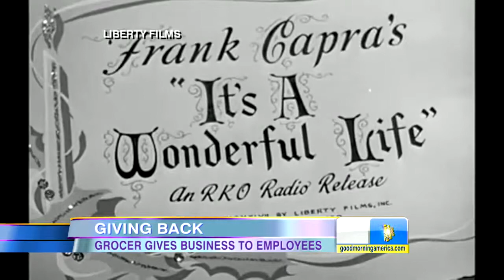Grocer Gives Business to Hundreds of His Employee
Joe Lueken retires and hands over his store to those best in position to manage it.